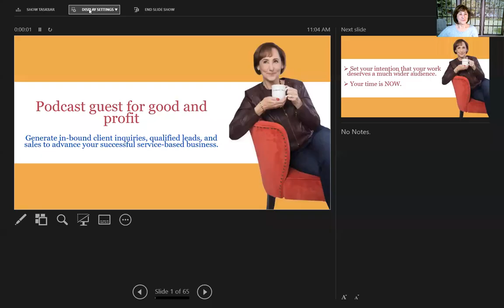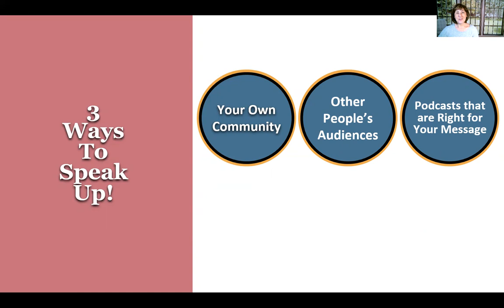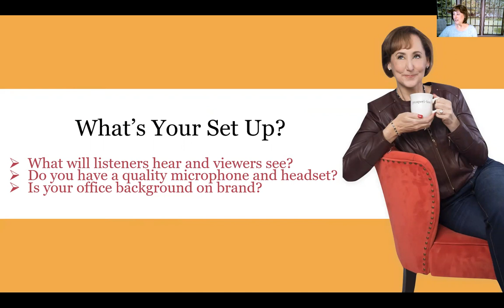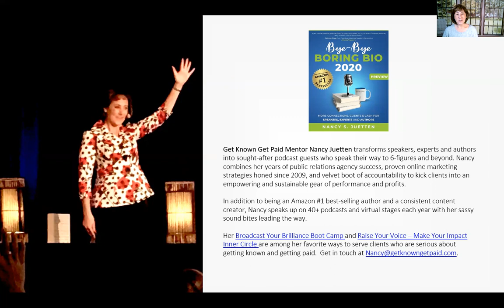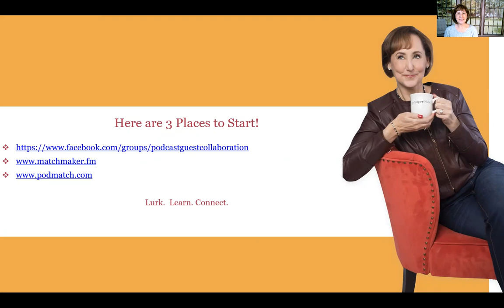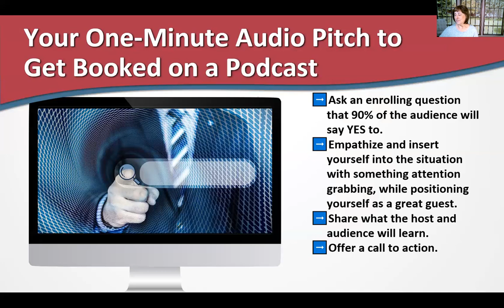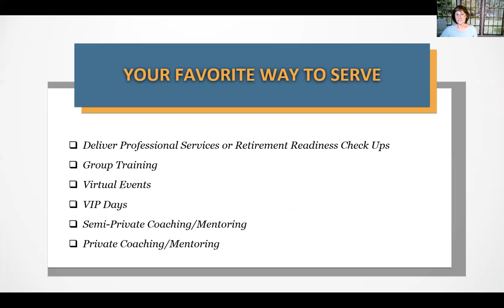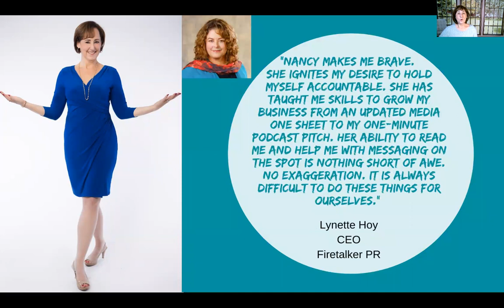Podcast Guesting for Good and Profit with Podcast Guesting Expert Nancy Juetten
Powerful Resource for Opt In Pages that Convert:
LeadPages

Three Resources to Make Pitching Yourself as a Podcast Guest Fast and Easy: